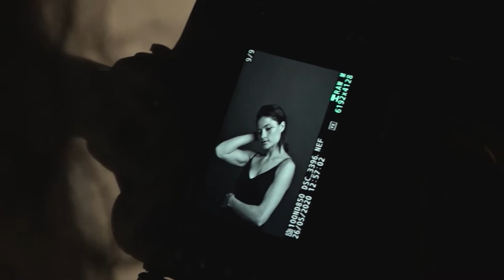Dominika Woźniak - the winner of International Fashion Photographer in Miami Fashion Week